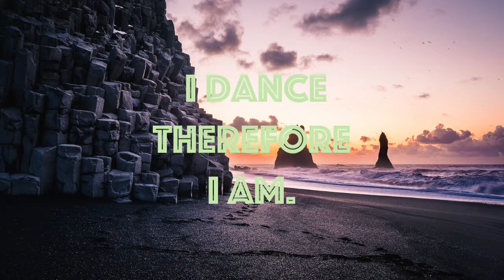Leon Power & Sandeman - Make This Right (Rapossa Remix)